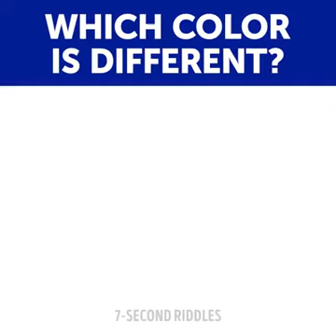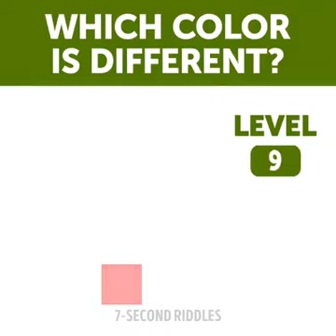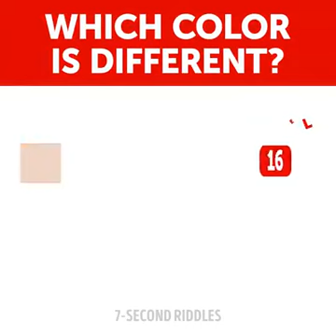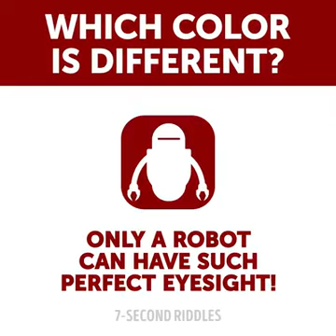ما هو اللون المختلف ؟.. اختبار حدة النظر ..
شاركوه من تحبون واكتبو نتائج الاختبار في التعليقات..